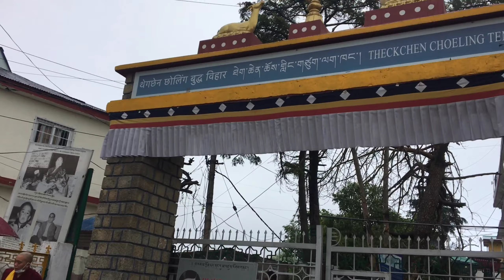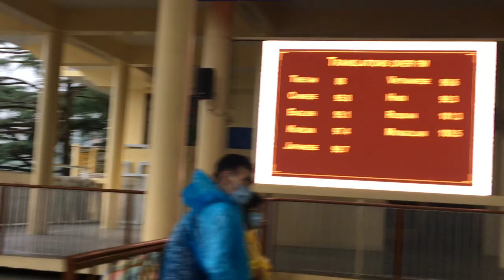THECKCHEN CHOELING Monestry⛩️ Dharamshala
THECKCHEN CHOELING Monestry⛩️
Dharamshala
 best Monestrytary of kangra
must visit place o kangra dharamshala
Dharamshala culture of Tibet
tibetian culture in dharamshala
Monestry has tibetian touch in Dharmshala
best place yo visit with classmates and friends
MCM DAV College kangra
Kangra boys new video 2022
hostel life of boys
daily vlogs of hostel
hostel life fun
hostel fun
funny moments of my life
kangra diaries
hostel life in kangra
Hostel life in DAV Kangra
DAV diaries
DAV Students
Hostel study
Boys of Shimla
Boys of Himachal
Himachali life
Kangra culture
How i spend My days in kangra
M.Sc study
M.Sc life in DAV
M.Sc mathematics student's life
Reallifevlogs
Hostel kand